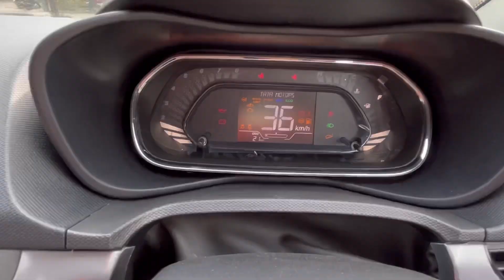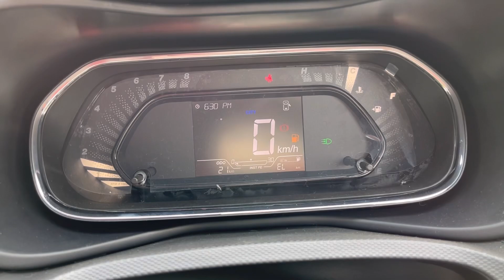पाओ Safety और Features इसके Base Variant मे सिर्फ़ @7.69 Lakhs मे ❤️🤩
Nexon XE 2023 ❤️ Base Variant मे भी इतने सारे Features 🎉
Nexon XE 2023 Must Watch Before Buying 🤨

Dealership Details : Sagar Motors
Address: D 48, Goutam Buddh Nagar, D Block, Sector 63, Noida, Uttar Pradesh 201301
Kindly Contact Mr. Anoop Singh - 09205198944

1) iPhone13
2) Unazi Camera Tripod
3) Boya Budget Mic
4) Boldfit Gallon Water Bottle 2.2 Litre Gallon
5) ULANZI LED Video Light
6) CRALOFT 11.5 Inch Side Bag